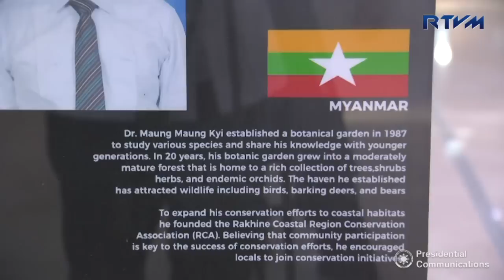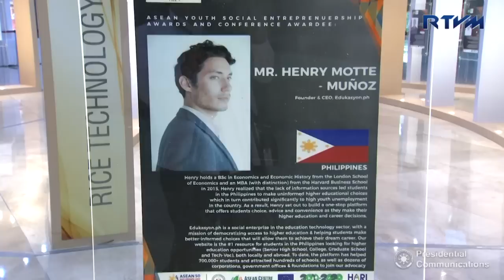Photo Exhibit of ASEAN Special Awardees 8/2/2017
PICC, Pasay City

A photo exhibit is being showcased featuring the Association of Southeast Asian Nations (ASEAN) Special Awardees at the Philippine International Convention Center (PICC) in Pasay City from August 2-8, 2017.

Founded in 1967, ASEAN celebrates its 50th anniversary this August 8. The Philippines takes the helm of the ASEAN chairmanship in 2017 with the theme, “Partnering for Change, Engaging the World”.